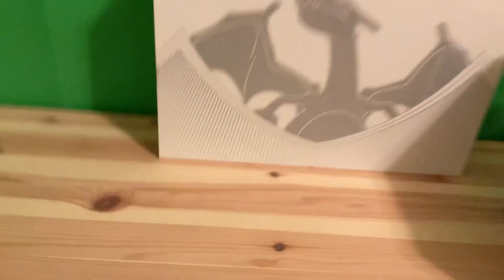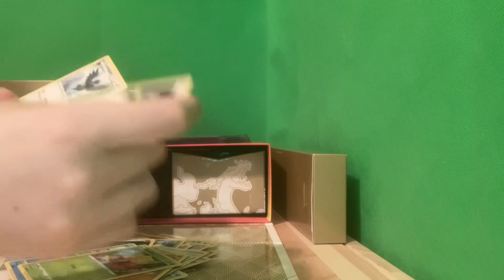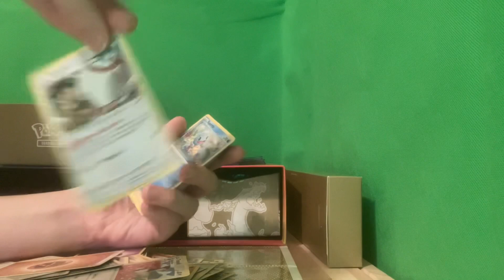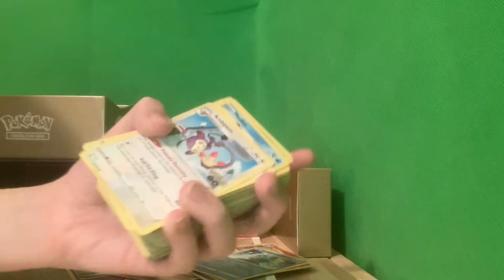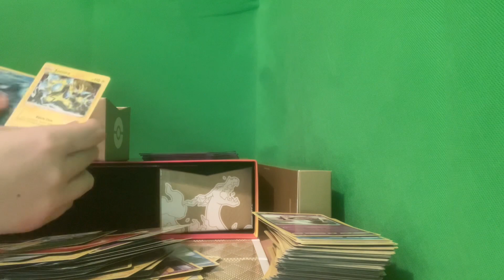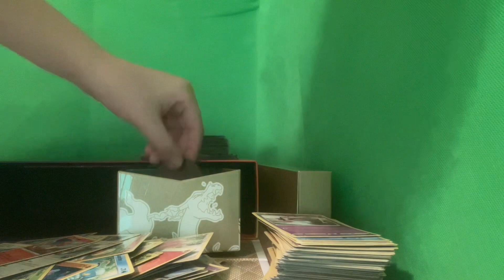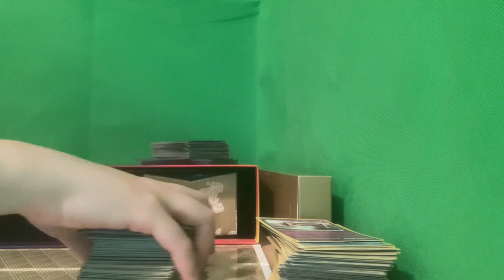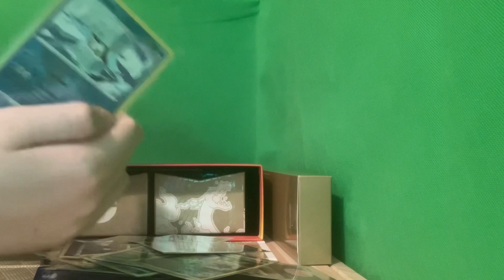Showcasing Already Opened Pokémon Cards